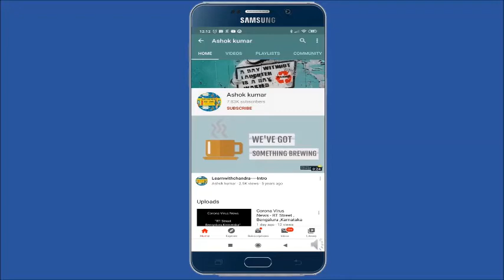- PAITHANI SILK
AITHANI SILK COTTON SAREES